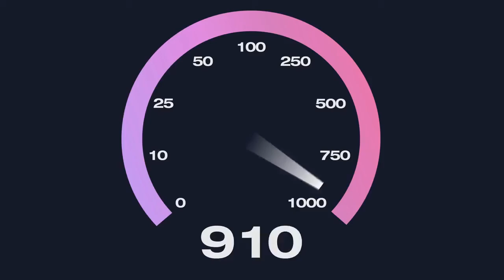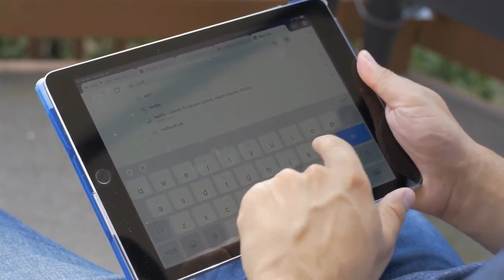HostZPresso Coupon Code | HostZPresso Discount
HostZPresso Coupon Code “tech simple” Control Panel makes it easy for ANYONE to create and manage websites.

So it’s time to say “enough” to the bloated web hosting fees that drain your profit every month!

Meaning you’ll never again see your bank account drained from recurring hosting fees - for as long as you run a business online!

The new cloud hosting platform where you can Host Unlimited Websites and Domains for an Ultra-Low ONE-TIME Price.

HostZPresso Coupon Code advanced technology makes your website run like a well-oiled machine.

Especially when they also limit our websites and stand in our way of growing a more profitable business. Well, I’m happy to tell you those issues end today!

So that websites are always live and ready to make sales. To provide consistent site performance even on sites with large videos or files.